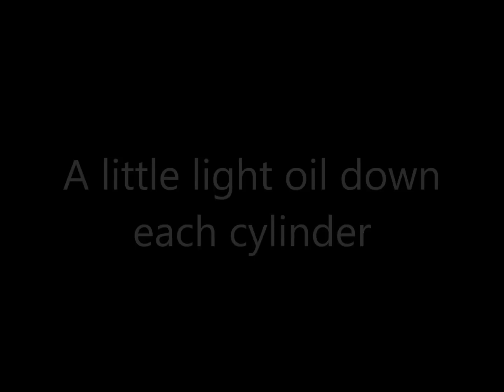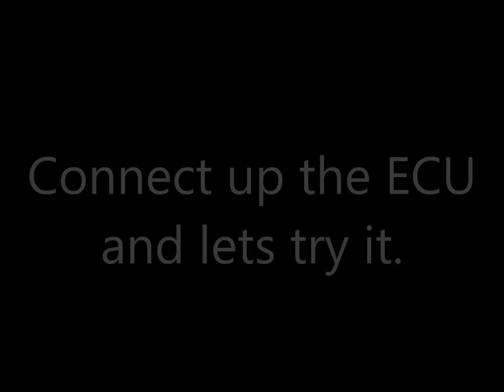GTM Coupe Restart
D16A9 engined GTM Coupe Restart